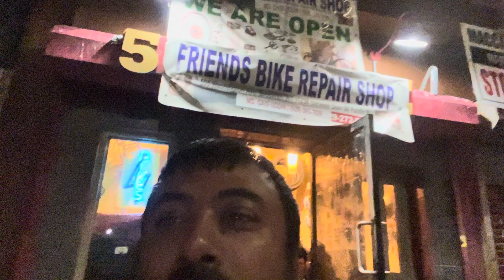Friends Bike repair shop Washington Avenue Brooklyn Ny